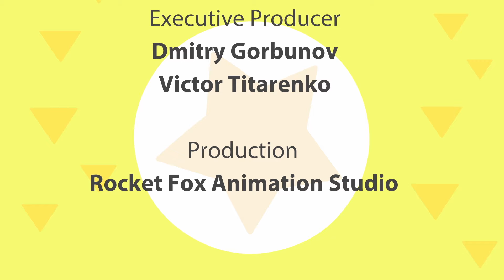CARS CARS - Quiz - Cars For Kids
Friends take part in a quiz - let's see who is the smartest
Here you will find cartoons for every taste - for kids, for older children, educational cartoons.
Dear kids and parents, we present you a channel with good cartoons for children. Here you will find the most interesting cartoon series for all tastes and ages and can watch cartoons online for free.
Everyone from the toddlers to schoolchildren can find their favorite cartoons here: cartoons about cars, robots or machinery for boys, serials about kittens, friends and princesses for girls. We have educational, educational and just fun and interesting cartoons. And also songs for kids, collections, cartoons in HD, programs, riddles and games!